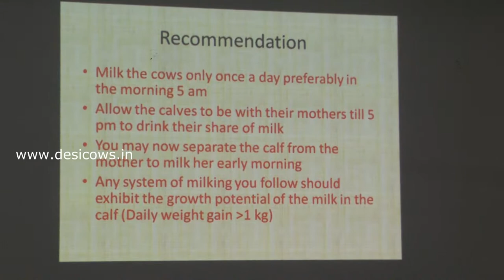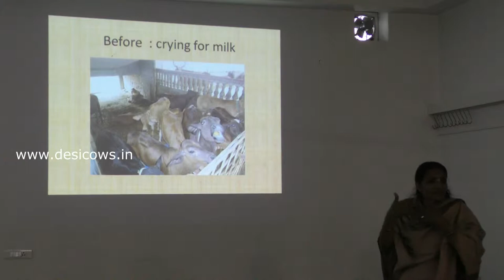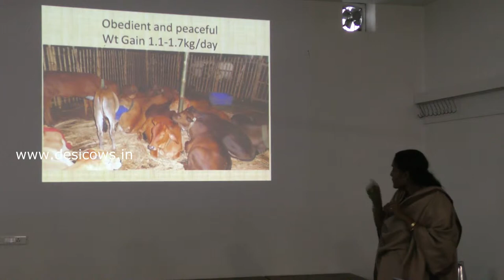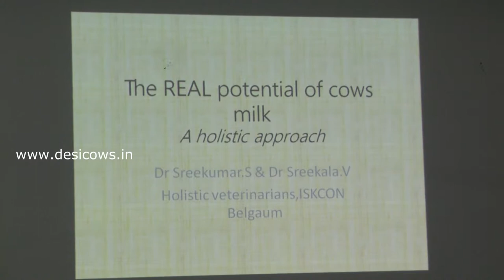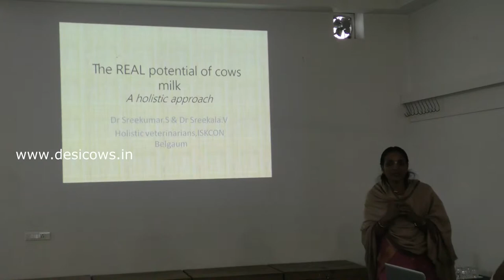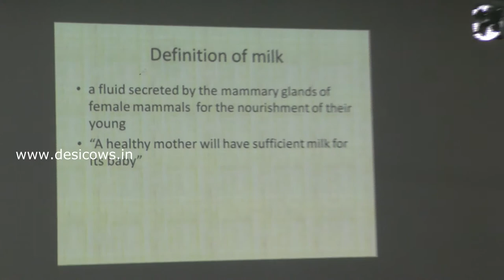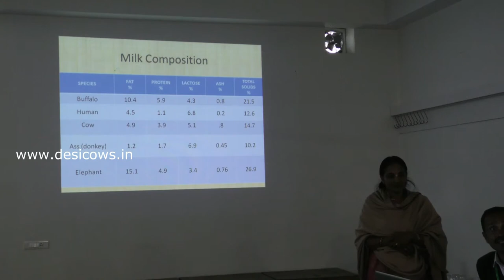Holistic Farming(PART-06)- A common sense approach to land & cow care